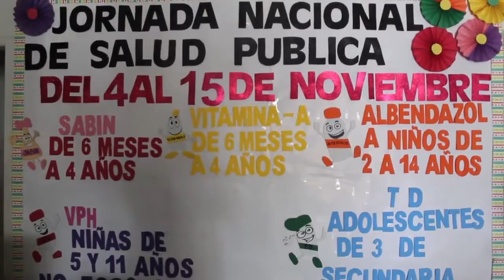Jornada Nacional de Salud Pública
Autoridades municipales y Sector Salud invitan a la Jornada Nacional de Salud Pública del 4 al 15 de noviembre en el Centro de Salud y Hospital General, con varios servicios disponibles entre ellos vacunación a menores y aplicación de dosis contra la influenza.